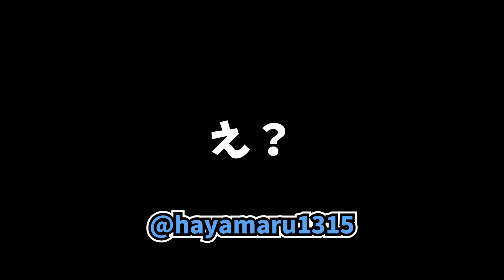■これはひどいｗｗ絶対一度は聞いて欲しい！全く中身のない状況報告を続けるクリップがコチラｗｗｗ【VALORANT】【クリップ集】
真剣に報告するものの、中身が全くない意味のない報告ｗｗｗｗ

このチャンネルはVALORANT愛好家のVALORANT愛好家によるVALORANT愛好家のためのチャンネルです。

VALORANTのクリップ募集中です！うまいプレイから面白ネタまで何でもOKです。
御応募頂いた動画を適切に編集して公開させていただきます♪

DMで動画ファイルを沢山送ってください！
ハッシュタグ「みんヴァロ」でもツイート待ってます！

ご提供まとこにありがとうございました！

0:00 中身のない報告
via: @ssbr_LITA

0:28 おかえりレイズ
via: @pomalog

0:50 これは焦る程のリズム
via: @umichika_Vtuber

1:06 サイファーウルトで倒したと思った
via: @tsukiodesu123

1:13 IQ高め
via: @yuuuzukl

1:36 精神攻撃ｗ
via: @nek0ga3kunG

1:55 レイズ居ないのにレイズってオーメン
via: @s0_fan

2:07 わんたっぴー
via: @Noqhkoto

2:24 千載一遇のチャンスつぶした
via: @Mesfyz

2:38 「アラクシスヴァンダル」が言えない
via: @Tikuwan0212

2:59 やばいＡＣＥ
via: @kaylescotch

3:16 どんな状況でも倒す
via: @pos_vl

3:24 「裏画面いった!!」
via: @Rllzq1

3:50 限界ポジで勝った、褒めて
via: @MGSV_soya_soya

4:09 これは最強
via: @PRXMedjed

4:32 記者会見フラッシュ
via: @i_4gety

4:57 え？
via: @hayamaru1315

5:13 味方にまうふぃんさんくるランクきた
via: @91_ll7

5:31 悲しい死に方
via: @RiaUsagi_

5:59 第六感
via: @sprRURUM

6:28 絶望から勝ちました
via: @ABaHal_

6:55 まことに草
via: @RP1_21

7:26 エコで8秒ACE
via: @sakuPf_np

7:48 意味わかんないフリック出て草
via: @akxm_fps

8:07 私にプライドは無い
via: @bitukuri_